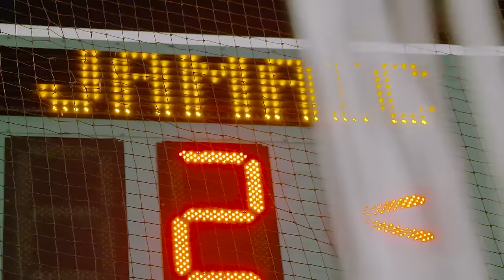JA Select 3-0 Ingenious Elite, Rush Select 6-2 Lauderhill Lions | CASA Youth Soccer Classic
SportsMax recap Day 3 of the CASA Youth Soccer Classic tournament in Fort Lauderdale, Florida.